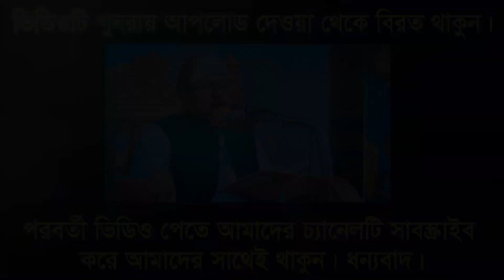যাদুকরী কণ্ঠে শুনুন ভাজা মাছ জীবিত হওয়ার আজীব ঘটনা। মুফতি ইব্রাহীম খলীল রহমানী, গাইবান্ধা,BIC Media